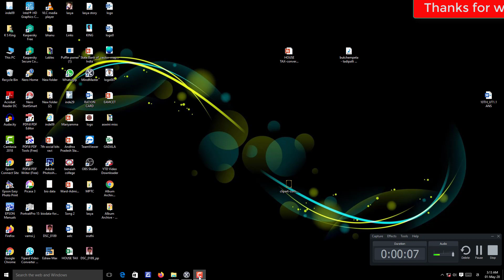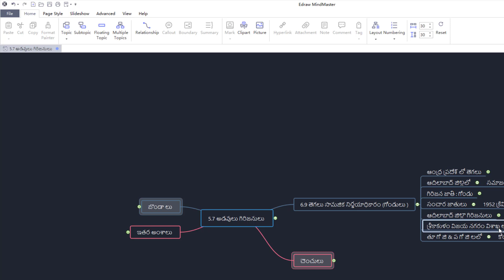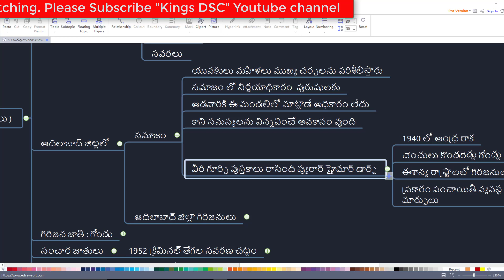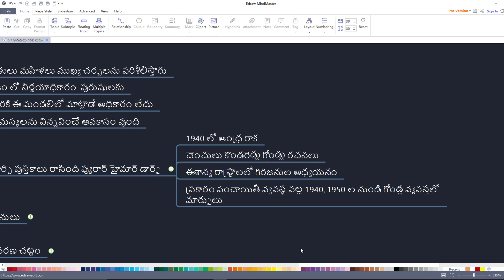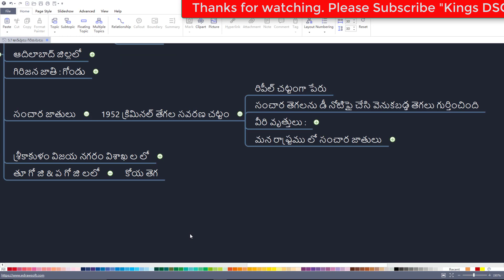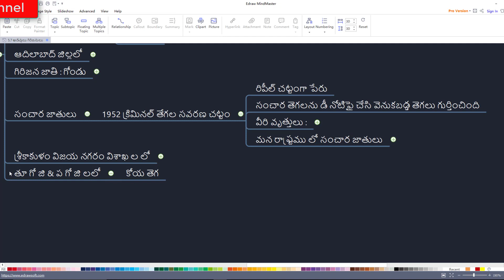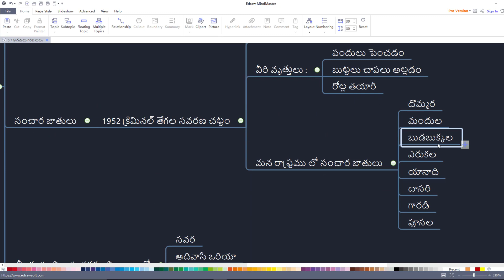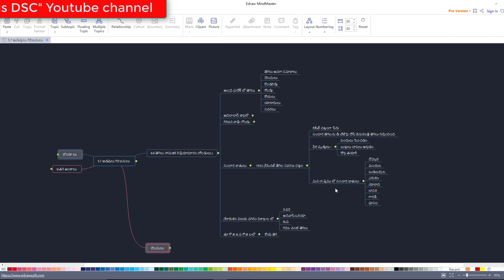ap dsc latest news today IIclass 6 IIkings dsc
ap dsc latest news today ap dsc ap dsc classes in telugu kings dsc అందరికి నమస్కారం. కింగ్స్ డిఎస్సి యూట్యూబ్ ఛానెల్ ద్వారా ఈ వీడియోస్ చేయడానికి మేము ఎంతో సంతోషిస్తున్నాము. పక్కాగా టెక్స్ట్ బుక్స్ ఆధారంగానే మా క్లాసెస్ తయారు చేస్తున్నాము. పిడిఎఫ్ కూడా ప్రొవైడ్ చేస్తున్నాము. రండి పాల్గొనండి. ప్రాక్టీస్ చేయండి. సక్సెస్ పొందండి. మీ హార్డ్ వర్కే మిమ్మల్ని మంచి పోజిషన్ లో పెడుతుంది. థాంక్ యు